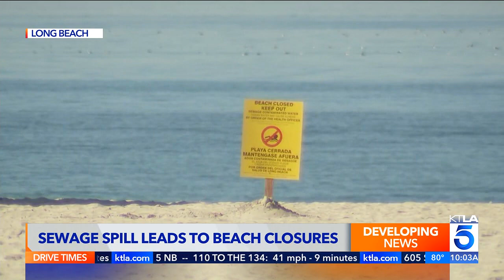KTLA DT 04212023 0958AM